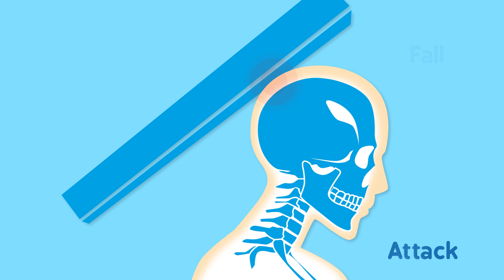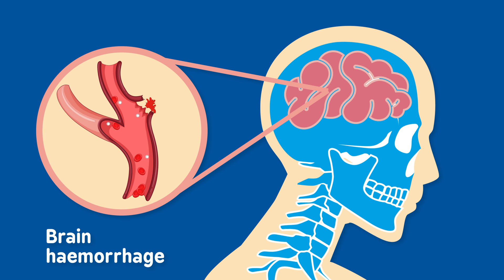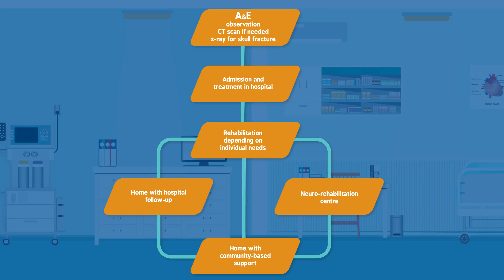What is a head injury?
What is a head injury? This short animation discusses the different types of head injury and possible after-effects. Script is based on our Information Standard accredited booklet on the topic